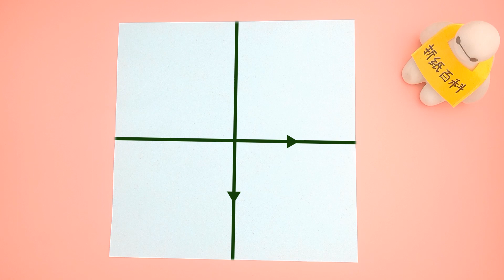摺紙精美的多層抽屜收納盒，簡單又實用 | DIY MINI DRAWERS STORAGE BOX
song：NealK